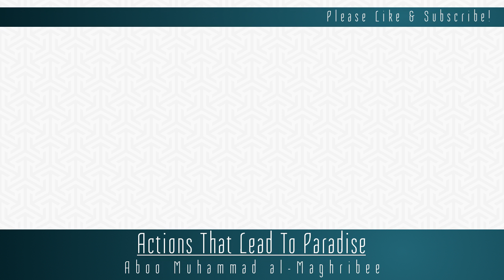Actions That Lead To Paradise | Abu Muhammad al-Maghribi